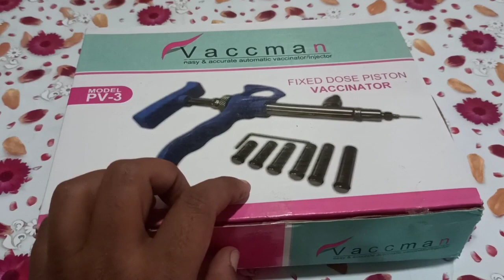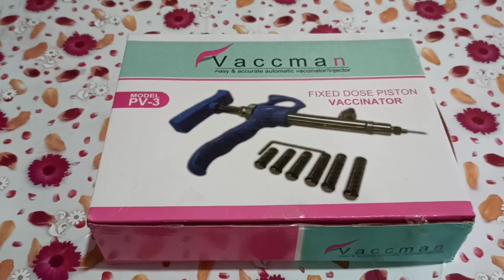फिक्स्ड डोज वैक्सीनेटर / Fix Dose Vaccinator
About This वीडियो

🐔💉VACCMAN पोल्ट्री फिक्स्ड डोज वैक्सीनेटर
खरीदने के लिए आप नीचे दिए लिंक पर किलिक कर के अब कही भी घर बैठे अमेजॉन ---फ्लिपकार्ट से मंगा सकते हो

अमेजॉन से खरीदने के लिए लिंक पर किलिक करे

फ्लिपकार्ट  से खरीदने के लिए लिंक पर किलिक करे

अब कही भी दवा मंगवाए घर बैठे कॉल या msg
बुक  खरीदने के लिए यहा किलिक करे

NoNotionNoNotionpres. Com

मेरा दूसरा चैनल इस चैनल को भी सपोर्ट करे..

Our Some other Videos Plylist

Abdul Salim
Yavatmal [ Maharashtra ]